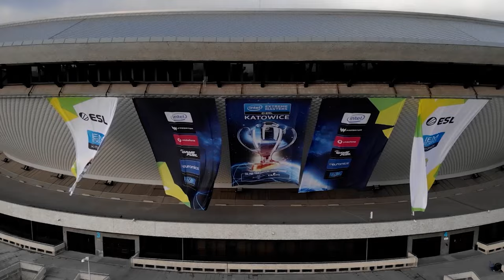(Ces 2021) 4 Mẫu Laptop Gaming đáng mong chờ nhất 2021- Nitro 5 2021, TUF Dash F15, Legion 5 Pro....